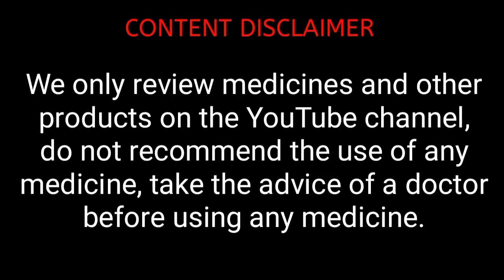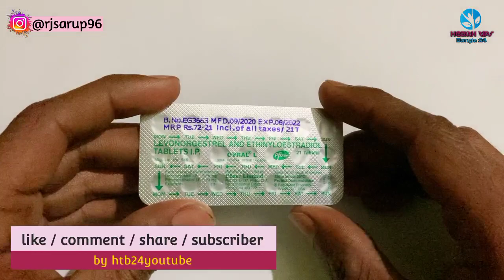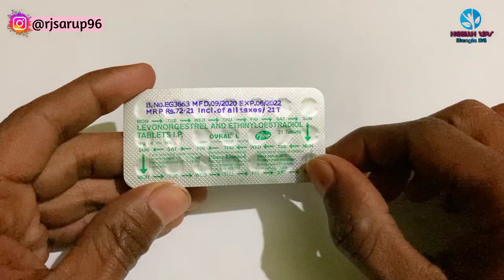OVRAL L TABLET REVIEWS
ovral l tablet khane ke kitne din baad period aata hai
ovral l tablet price in Bangladesh
ovral l tablet prices in india
ovral l tablet খাওয়ার নিয়ম
ovral l ব্যবহার করার পরামর্শ

বিঃদ্রঃ যে কোনো ঔষধ ব্যবহার করার আগে চিকিৎসক এর পরামর্শ নিয়ে নেবেন।